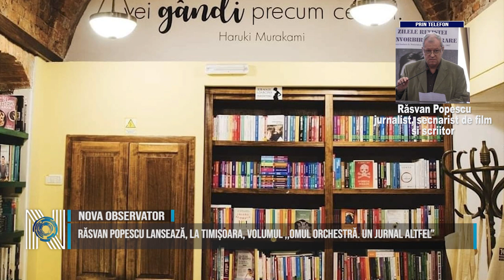Răsvan Popescu lansează, la Timișoara, volumul ,,Omul orchestră. Un jurnal altfel”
Răsvan Popescu lansează volumul ,,Omul orchestră. Un jurnal altfel” marți, 23 aprilie, la ora 18.30, la Librăria Cartea de Nisip din Timișoara. Este o carte în care autorul ne ia cu el într-o călătorie fascinantă prin propria viață și istoria recentă a României. În cartea sa, Răsvan Popescu adună împreună amintiri prețioase despre familia sa și despre cei care l-au însoțit în anii în care a evoluat către maturitate, dar și despre locurile dragi în care a copilărit. Autorul a construit firul evenimentelor din ultimii 35 de ani într-un mod care îl aduce pe cititor în fața personajelor sale. Este istorie trăită.